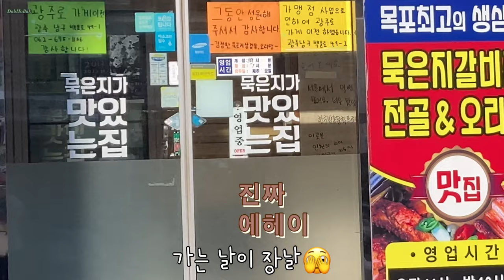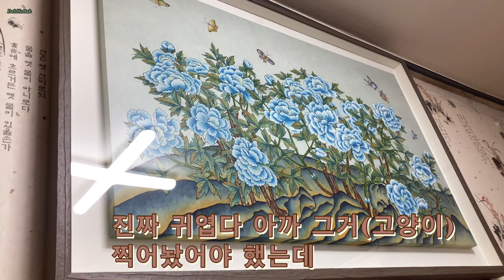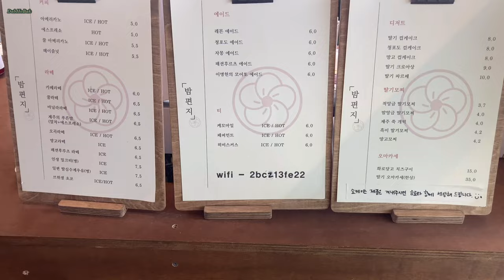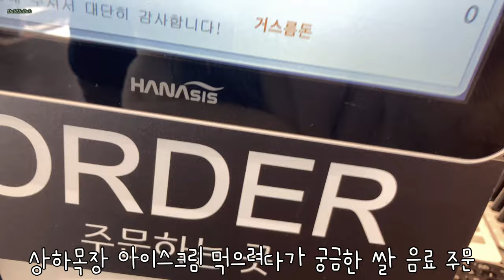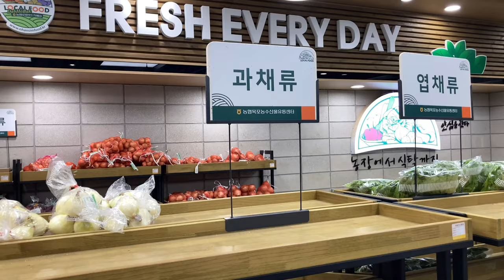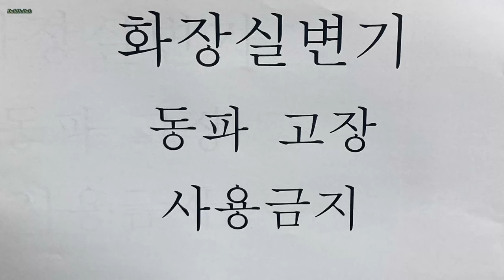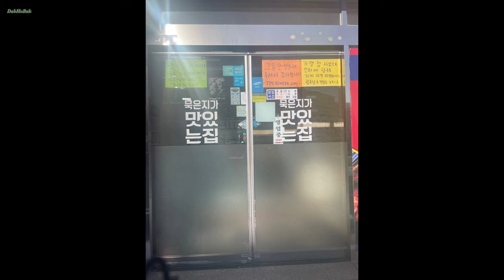일로일로 기와집농원 밤편지 목 결림 딸기큐브페스츄리 #🍓 오마카세 토종닭코스 쌀음료 냉동고털이 임신 축하 눈 몸보신